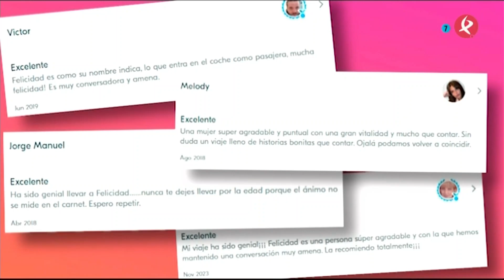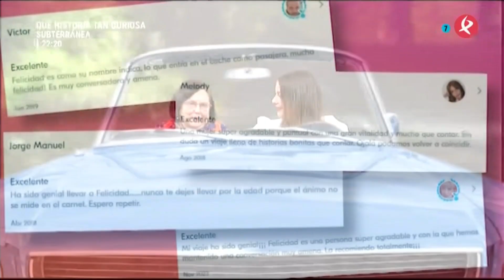De Extremadura al mundo en blablacar | Dos de Tarde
Felicidad es toda una aficionada a viajar en "Blablacar" y eso que tiene 87 años. Desde que lo probó no lo ha dejado y como ella dice "mientras pueda seguiré viajando así". Gracias a esta aplicación para smartphones ha encontrado gente muy agradable que le ha llevado a destinos como Valdelagrana, dónde tiene un apartamento, Málaga, Cáceres... Lleva más de 100 viajes realizados y todas las reseñas de aquellos viajeros y viajeras con los que ha compartido viaje hablan maravillas de ella. Quizás sea por su vitalidad o porque lo lleva en el nombre, pero este encanto de mujer es todo un ejemplo de cómo adaptarse a los tiempos.